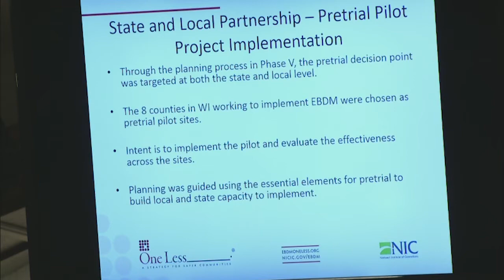Morning Minute: Evidence-Based Decision Making in the Justice System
"Twenty five percent of police calls for service involve persons that suffer from mental illness," according to Janesville Police Chief David Moore. "If you suffer from mental illness, you are sixteen times more likely to be shot by a police officer."

On October 17, 2017, the Joint Committee on Corrections held an informational hearing with testimony from invited speakers from the Criminal Justice Coordinating Council members, featuring testimony on evidence-based decision making (EBDM) in state and local criminal justice systems.